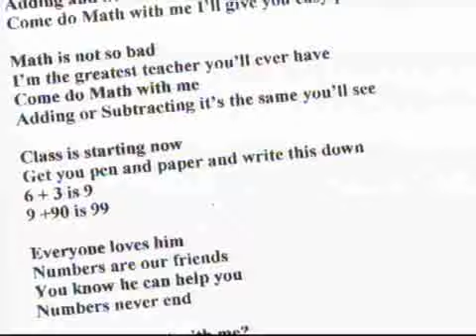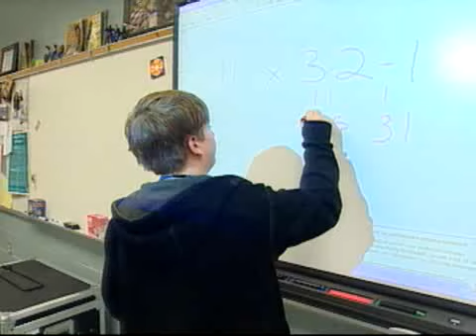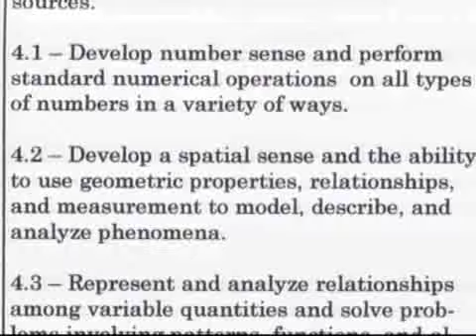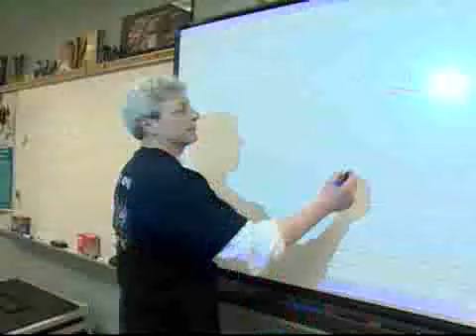Math Rocks NJN / Classroom Closeup NJ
Musicians and teachers Gary Hank, Kenney Lutz, and Anne Bercaw, play math songs for their students at Lopatcong Middle School in Phillipsburg . The tunes help the students learn about math in a fun and memorable way. The group of teachers call themselves 2 + 1.

Classroom Close-up, NJ is a magazine program focusing on innovative education in New Jersey's public schools. A co-production with the New Jersey Education Association, this series features students, teachers, and communities who create and participate in successful school projects and events.